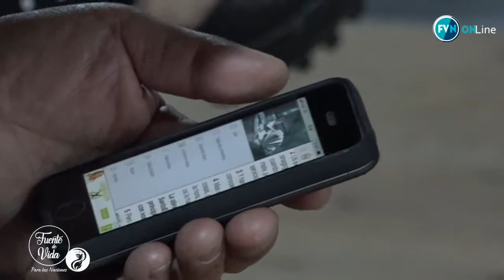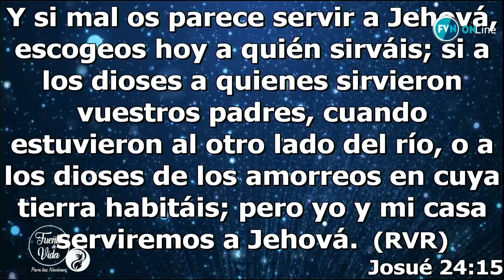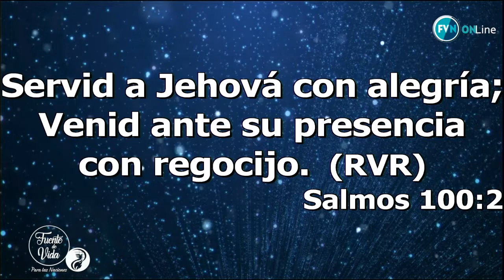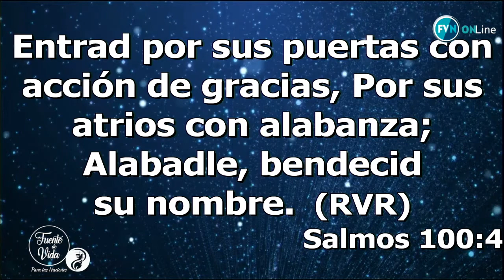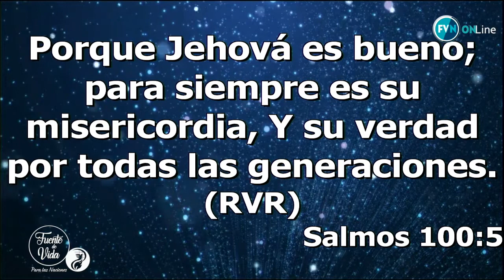7 de Enero 2018- Primer culto del año- "como alcanzar tu propósito"